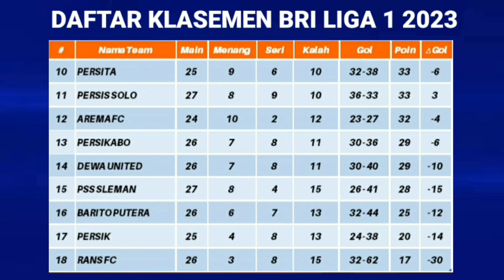Jadwal Liga 1 hari ini Pekan ke 27 - Arema FC vs Persik - vs Rans FC vs Persebaya - Live Indosiar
Jadwal BRI Liga 1 2023 hari ini pekan ke 26
Rans Nusantara FC vs Persebaya ( Jam 15 : 00 Wib )
Arema FC vs Persik